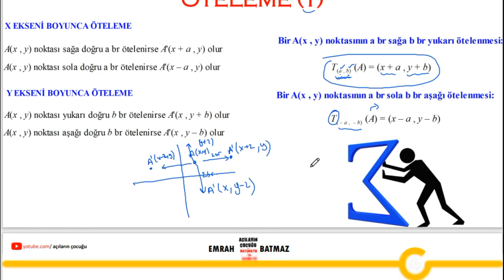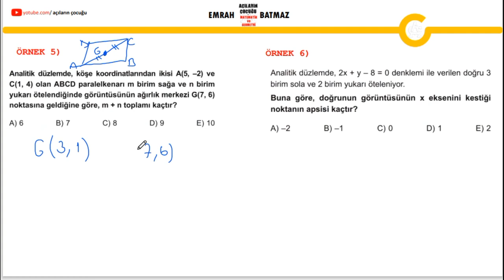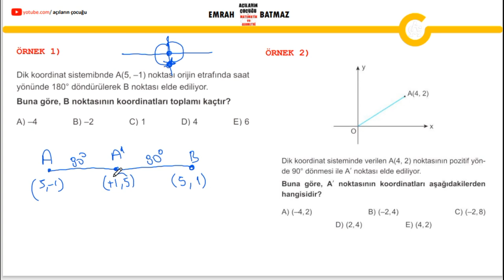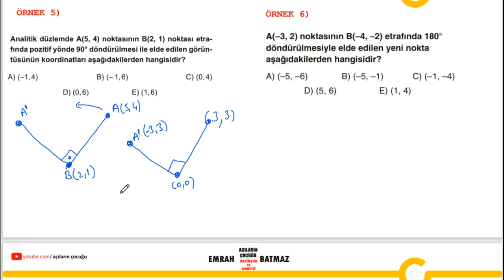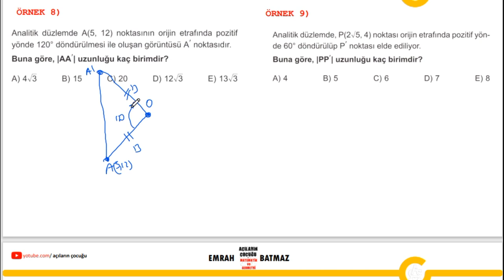DÖNÜŞÜMLER GEOMETRİSİ 1.BÖLÜM| 12. sınıf geometri | öteleme | dönme | simetri